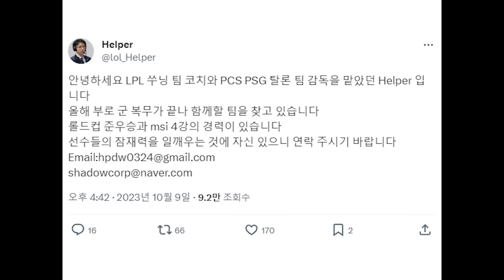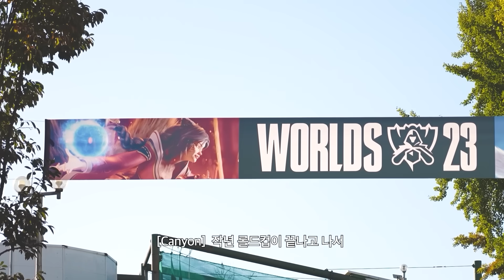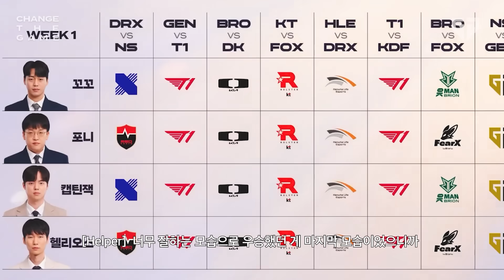Change the Game │ EP.01 NEW CHALLENGE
같은 목표를 바라보며 내딛은 첫 걸음,
간절한 목표를 향한 그들의 새로운 도전이 시작됩니다.
2024 Gen.G LoL Documentary Series, Change the Game.